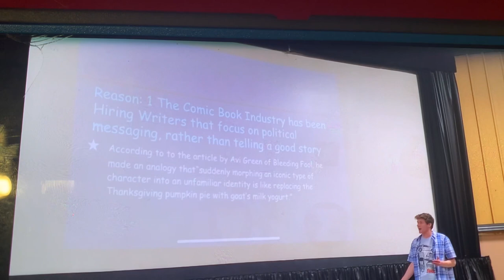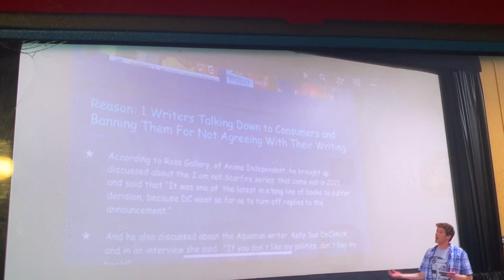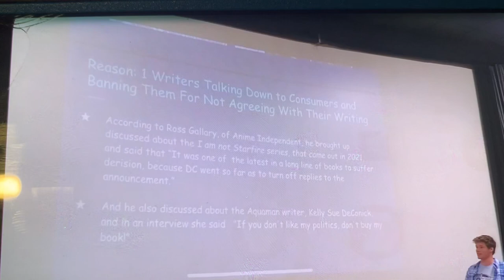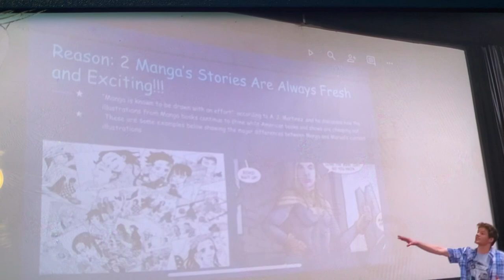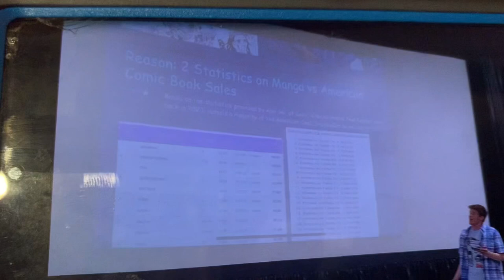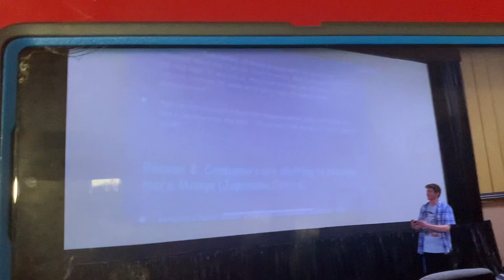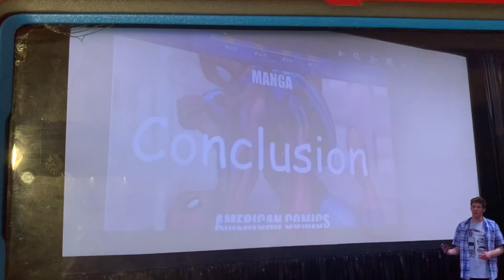Informative Speech: The Fall of the Comic Industry!!!!!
Comics suck nowadays mannn!